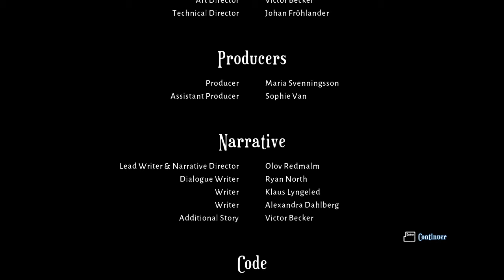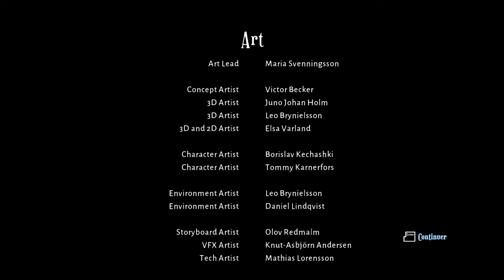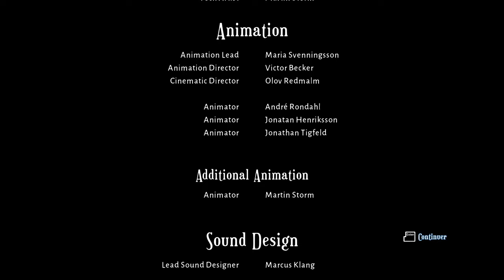Kiss em before you toss em - LOST IN RANDOM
Alors j'ai chercher cette video PARTOUT sur internet et j'arrive pas a la trouver.
Donc je l'ai tout simplement record sur Twitch en streamant pour l'offrir a ceux qui veulent l'écouter en boucle comme moi :D